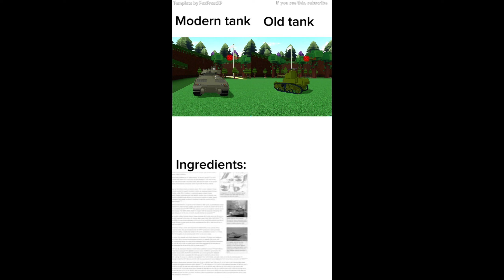M3 Bradley Showcase | Build a Boat for Treasure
Something i have been makin for the past 8 days.
The turret is a pain.

or leave a comment :O